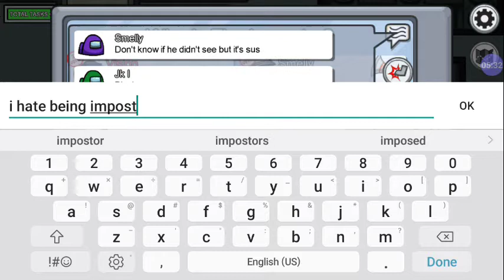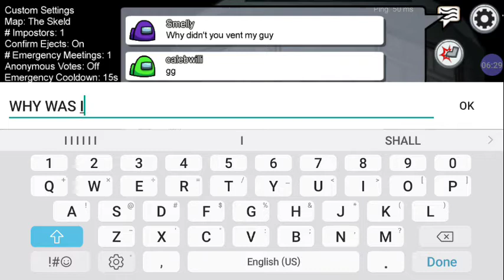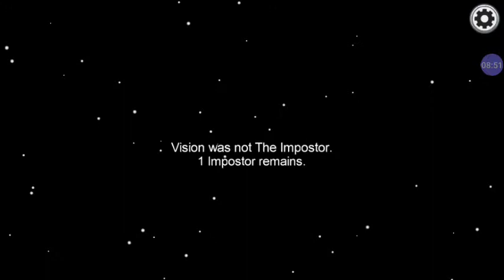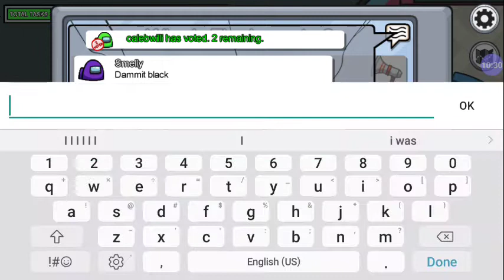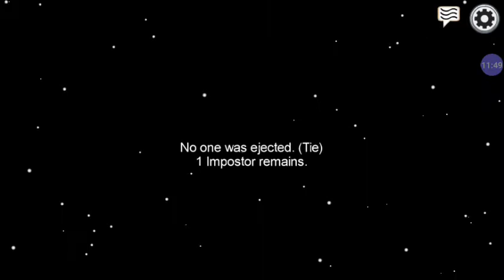AU 3: You Guys Suck